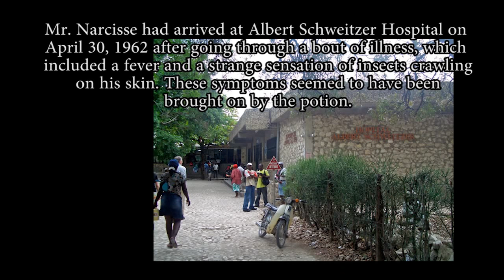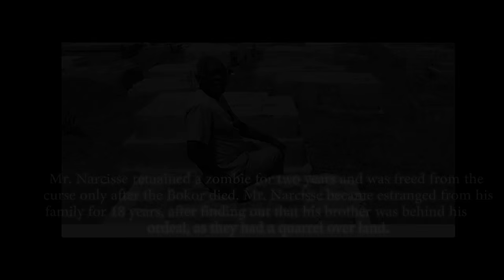THE REAL LIFE ZOMBIE (CLAIRVIUS NARCISSE)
The story of one of the earliest reported cases of a real life zombie. Scary!